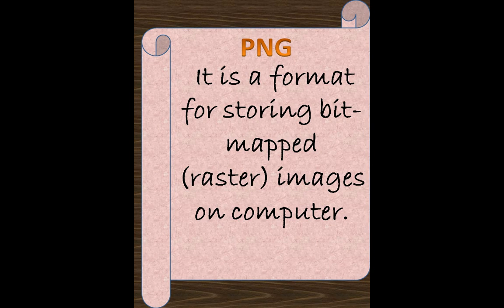FUNDAMENTALS#Abbreviations#full form# JKSSB SSB SBI 11TH#12#BCA#BTECH#MTECH#IT#SHORTS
MCQ computer FUNDAMENTALS#Abbreviations#full form#

#//SBI
//JKSSB ACCOUNT ASSISTANT
//SI
//JUNIOR  ASSISTANT

interview queries#viva-Voice

//computer  basics
//computer awareness
//computer GK
//computer important full form
//terms & abbreviations used in IT
//INFORMATION TECHNOLOGY
//JKSSB
//SSB
//SBI
//JKSSB ACCOUNT ASSISTANT
//SI
//JUNIOR  ASSISTANT
//BCA
//MCA
//11TH
//12TH
//BTECH
//MTECH
//JKPSC
//SSC
//COMPETITION EXAMS
//BANK MAINS EXAM
//ENTRANCE EXAMS